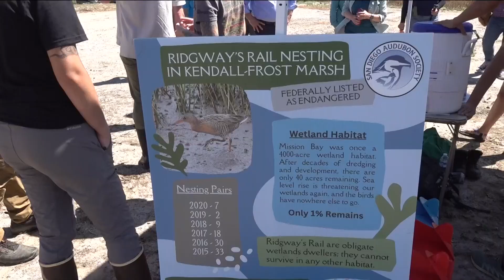Endangered species of birds released in Mission Bay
Wildlife biologists from the U.S. Fish and Wildlife Service released an endangered bird species at the Kendall-Frost Marsh Reserve Tuesday, a habitat where they can thrive.

Seven Light-footed Ridgeway’s Rail birds are now running and flying free in their new habitat.

"This is a rare event and a great mark of the importance of this habitat in the county. It is a critical habitat, as it is the only kind of habitat that Ridgeway Rails survive in," said Andrew Meyer, Director of Conservation at San Diego Audubon Society.